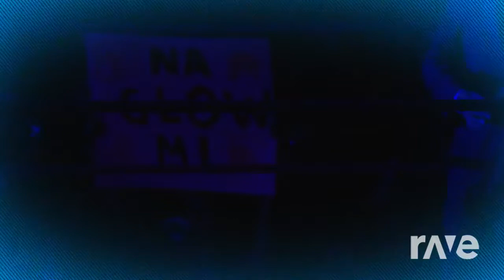Naomis Entrance Video Theme Song Titantron 2018